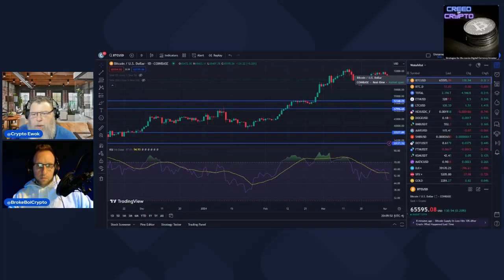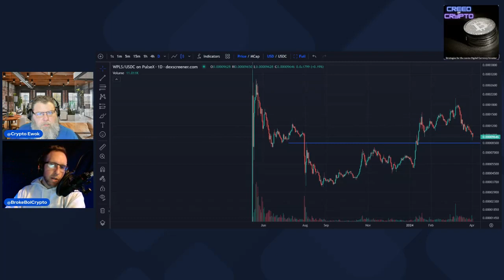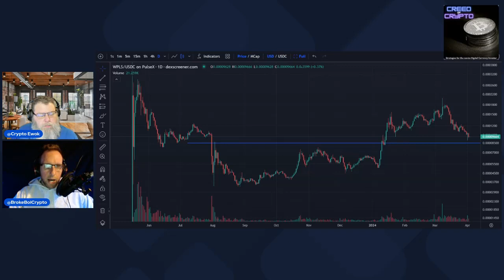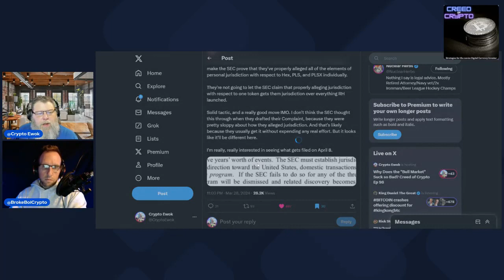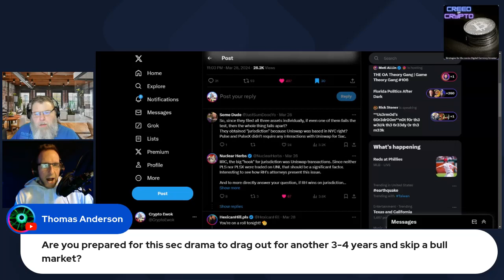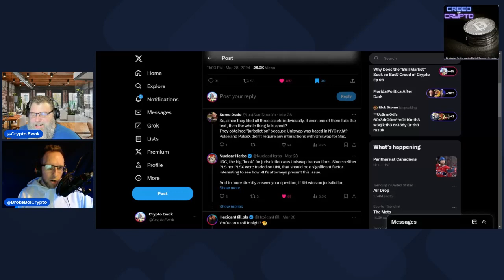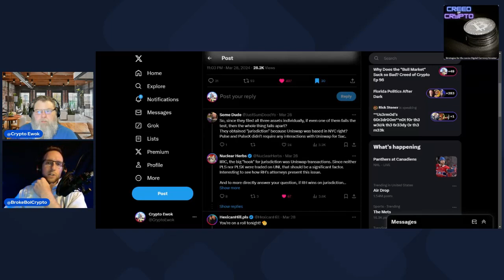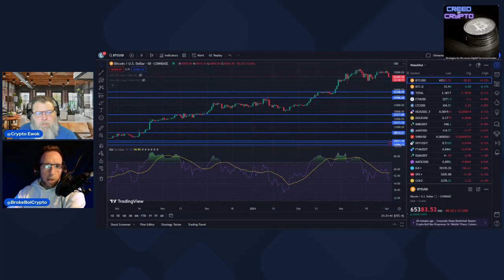Why Does the "Bull Market" Suck so Bad? Creed of Crypto Ep 98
Every Tuesday @ 8PM EST we discuss what is happening in the world of cryptocurrency and DeFi and take questions from listeners.

PULSE PASSIVE INCOME COURSE (if you're brand new to crypto, this course is for you)

On Episode 98 of the podcast, Broke Boi Crypto (@BrokeBoiCrypto) and Crypto Ewok (@CryptoEwok) discuss:
- Bitcoin pulls back to $65K and ETH to $3200, will it plunge further?
- PulseChain ecosystem pulls back significantly, was it due to the BankX eHEX news?
- Richard Heart filling motion to dismiss the corrupt SEC lawsuit on 4/8
- Judge in SEC vs. Coinbase lawsuit dismisses Coinbase motion to dismiss, why this is still bullish for Coinbase.
- Bob Loukas calls for a 60% chance of a left translated cycle
- ATROPA dev Maria is finally revealed, what do we make of this?

Follow the show on Twitter: @CreedOfCrypto

Creed of Crypto is a channel dedicated to The Disciplined. The Grinders. The Delay Gratification-ers.

Cryptocurrency is the largest investment opportunity of our lifetime and COC will help you uncover buying power you never knew you had by sharing strategies for investing, living a minimalist financial and psychological lifestyle.